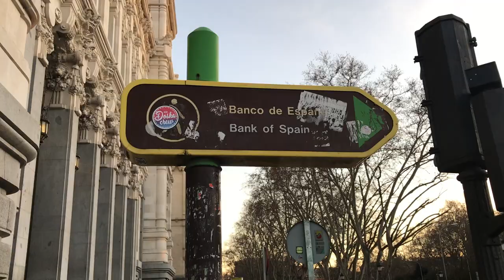os passeios mais baratos e perfeitos em madrid - parte III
este video foi gravado e compilado antes dessa mudança doida no mundo e resolvi dividir em partes pra ter mais vídeo pra te entreter e espantar o tédio tutupueno? aproveita pra conhecer um pouco de madrid comigo enquanto você tá ai em casa

Used To Know by PYC @pycmusic